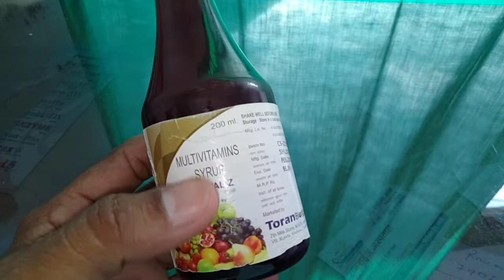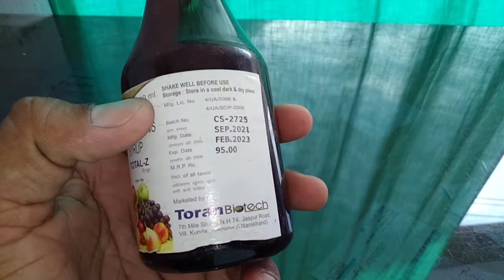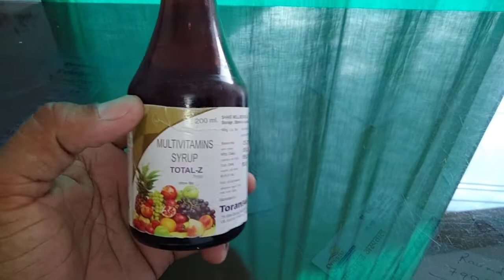Total Z Syrup, शारीरिक कमज़ोरी||ब्लड प्रेशर कम होना||चक्कर आना|| कब कैसे इस्तेमाल करें💪💪